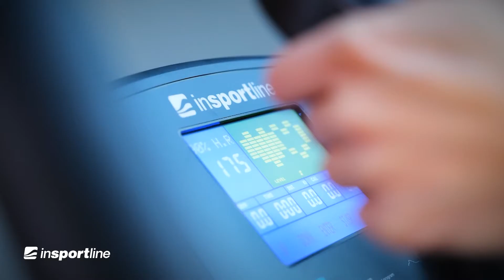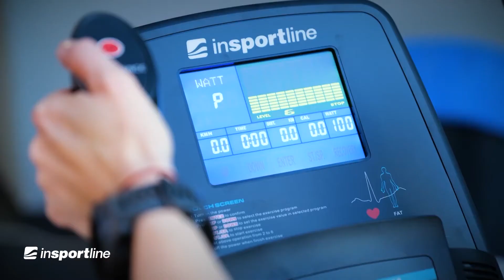Insportline inCondi ET660i - Bemutató videó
Hatékony otthoni ellipszis tréner manuális vezérléssel, amellyel több izomcsoportot mozgathatsz meg. Próbáld ki az összes izgalmas funkciót és trükköt